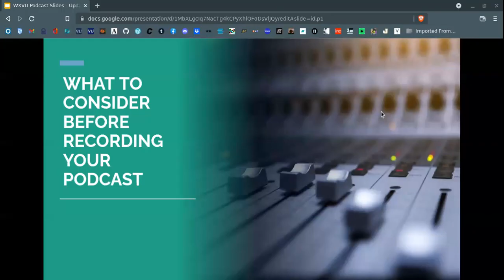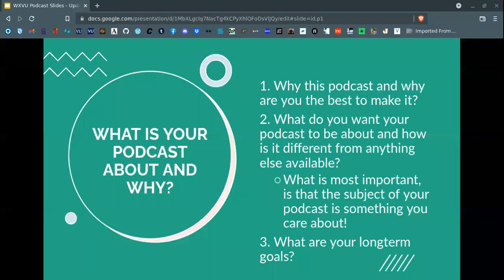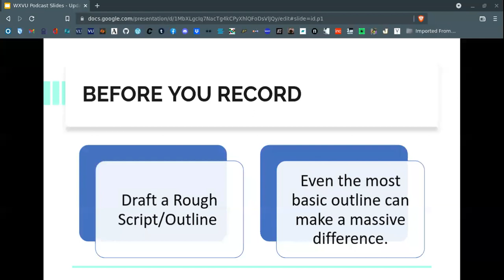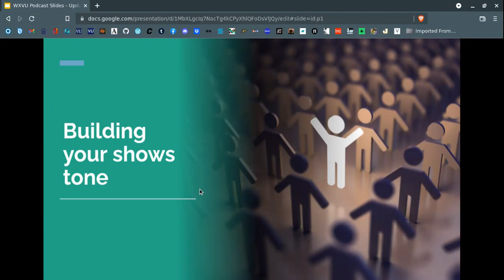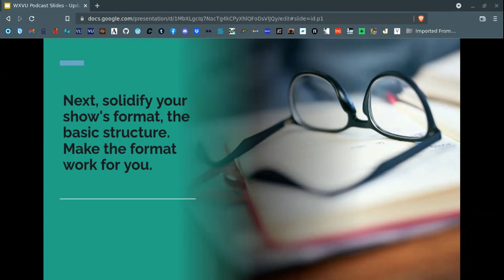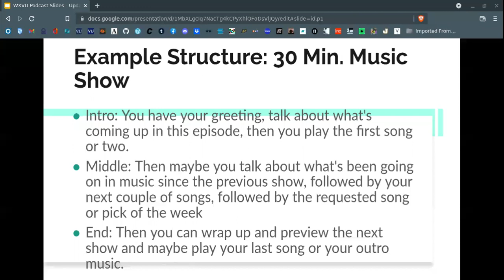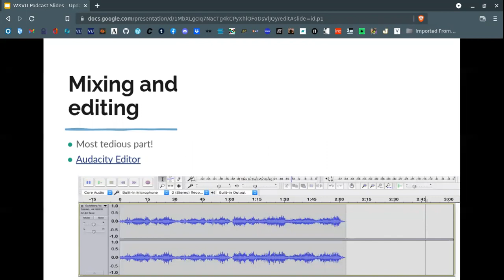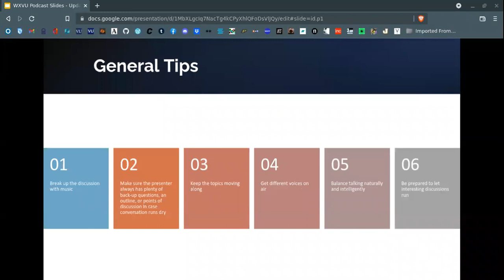WXVU Podcast Workshop with Prof. Johnny Gainer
Have you ever wanted to learn how to make your own podcast? Don't know where to start?  Watch WXVU's virtual workshop on podcast production! During the workshop you will learn some of the key ingredients needed to start drafting, recording, and mixing your own podcast. Specifically, this workshop will introduce you to the beginning steps of developing and writing out your ideas, the technical details of production itself, and some editing do's and don'ts. This workshop is for any staff or student member and all skill levels of audio production are welcome. Whether you would like to learn more about storytelling or improve an existing podcast project, this workshop will offer some beginner insight into producing a high-quality audio podcast with WXVU!

Johnny Gainer is an Adjunct Professor here at Villanova in the Communication department who specializes in teaching communication writing and presentational speaking for engineering students. Before coming here to teach, Johnny had a history of interest in community radio and audio production. During undergrad, Johnny spent 4 years crafting his first radio show while also serving on the board as technical director. Additionally, between finishing his masters at Villanova and teaching he volunteered with PhillyCAM (a community media group in downtown Philadelphia) where he earned various certificates relating to video and audio production. Since then, he has adapted some of the sessions he was involved with for podcast production and storytelling writing to help others get started in creating their own material.